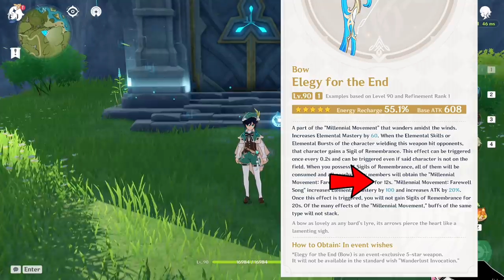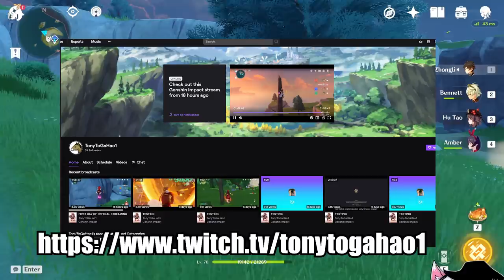Elegy for the end is...TERRIBLE on venti...[OUTDATED]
hey welcome back, today i wanna talk about the new 5star bow
Elegy for the end, and how it is terrible for venti.

There is just so many problems with it. and making it not WORTH pulling in comparison to really good 5 star weapon, such as WGS or Homa unless you are an omega whale.

TS:
00:00 intro
00:22 problem1: base stat
00:38 you DO NOT need ER on venti
02:06 it interesting effect
03:04 problem: venti's burst SNAPSHOT
04:00 problem2: cooldown alignment
04:40 Venti is NOT A CC bot, you lose a LOT of damage
05:00 problem3: the buff duration is rather short
05:34 a party buff is not REALLY a party buff
06:23 the real reason why the bow is bad, $$$
07:00 so what actually good about the bow?
08:03 the ACTUAL use for this bow
09:13 Whale thought on this buff